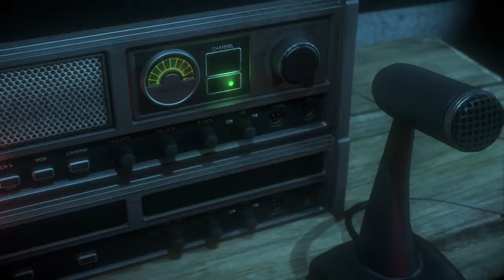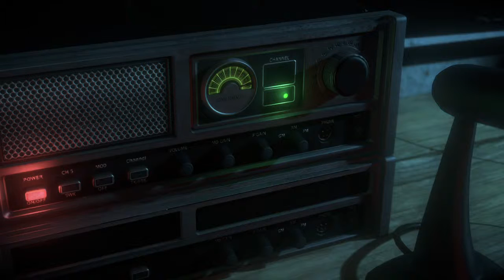Until Dawn Gameplay Walkthrough Ep.14 - Please Help!